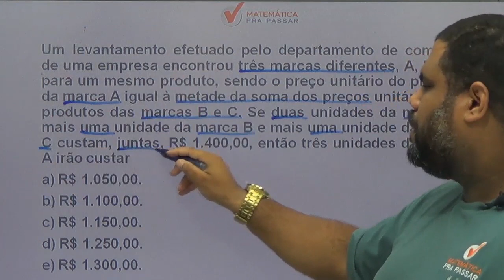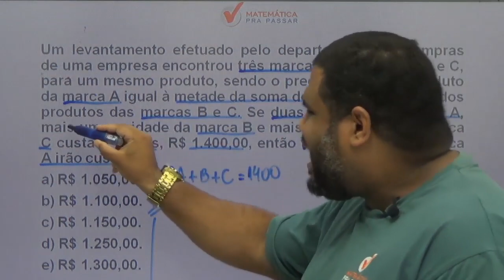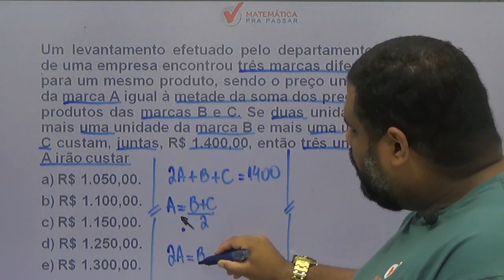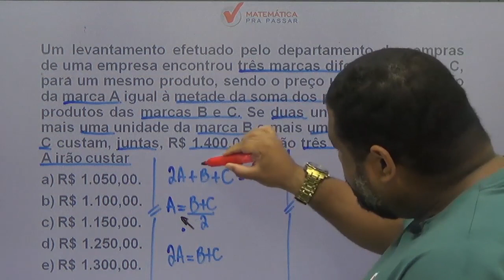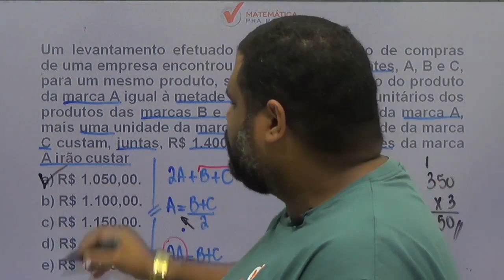Matemática para MP SP |Dica 63| Sistemas de equações nunca foi tão fácil